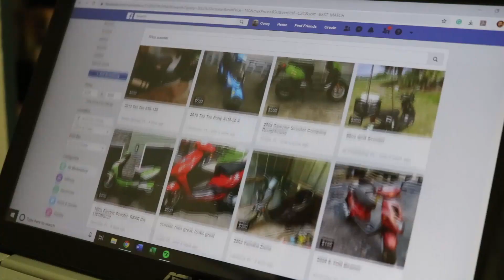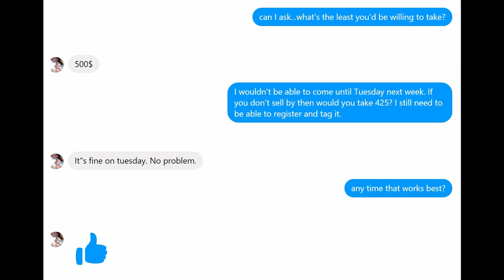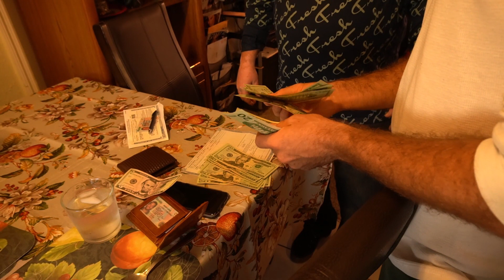Buying a SCOOTER to side hustle on UberEats! (EP2)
With $500 I set out to start my first hustle. Identifying UberEats as my objective, I scour the internet looking for a used scooter. After finding the one, I head over to Tampa to close the deal. All doesn’t go exactly as planned due to a misunderstanding. But, like any good entrepreneur, I figure out a way to move forward. After finalizing the sale, we load the scooter up and haul it home.